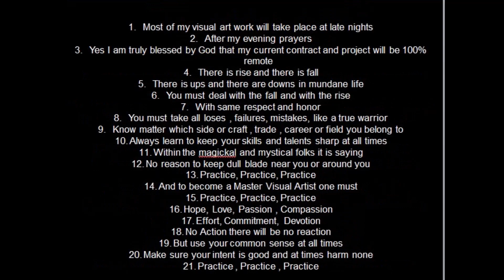Construction of RFIGHTBLOCKMANDUP Phase 6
A.K.A DRAGONS LIGH Y\W JMW OF GSW You Tube Channel
MODERN DAY SUFI\ VISUAL ARTIST
MAGICKAL AND MYSTICAL ART BY DRAGONS LIGHT Y\W JMW of GSW
OFFICAL YOU TUBE CHANNEL FOR MAGICK AND MYSTICAL ART

Image Magick Art, Face mask Art, Symbol Magick Art, Word Magick Art, Letter Magick Art, Magick Art, Visual arts, Fine arts,
Abstract art, Art history, pencil drawing, Artistic expression, Art appreciation, Art education, Art techniques, Artistic process,
Art galleries, Art collectors, Artisan crafts
 ˜”*°• ˜”*°•Art By a.k.a Dragons Light JMW of GSW*”˜ •°*”˜